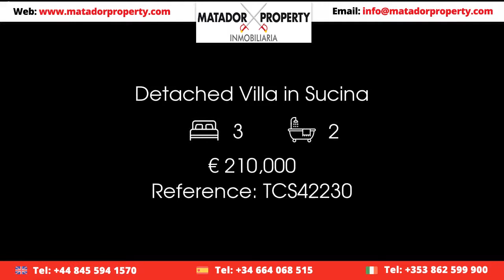Detached Villa in Sucina Price 210000 Ref TCS42230